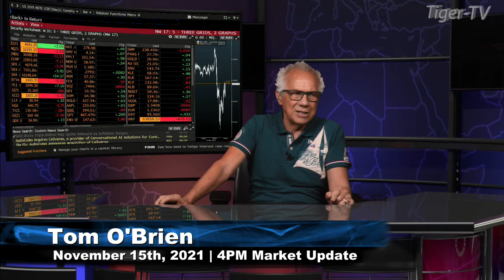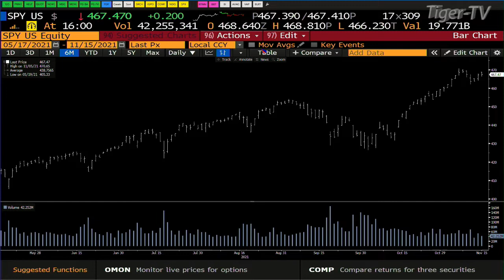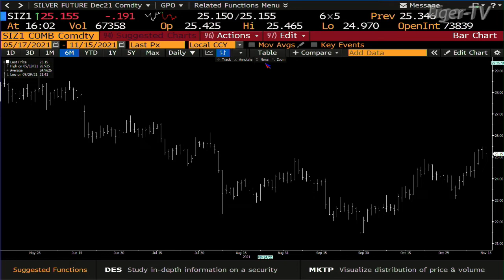November 15th, 4PM ET Market Update on TFNN - 2021